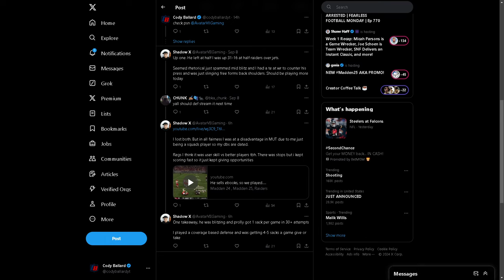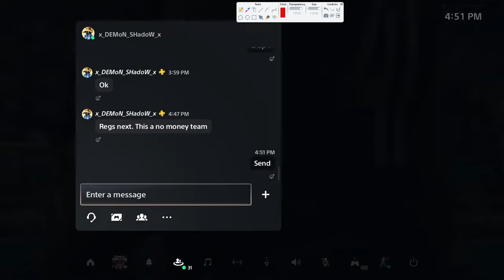Why Madden 25 SUCKS